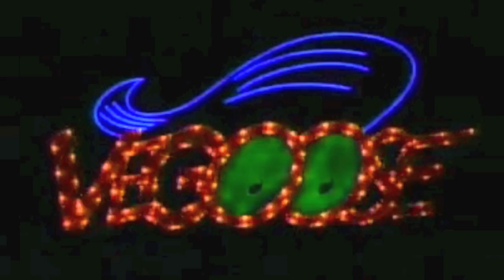VEGOOSE 2005 - part 1 (The Arrival)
VEGOOSE Music Festival in Las Vegas, 2005.